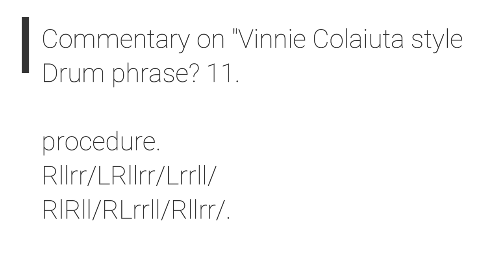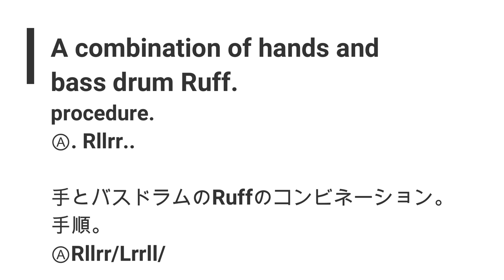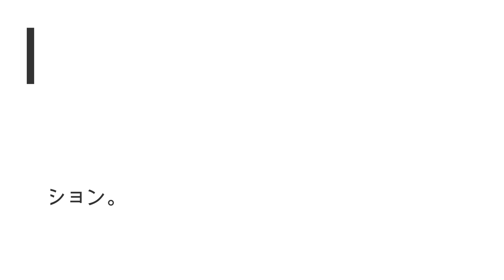Commentary on "Vinnie Colaiuta style Drum phrase? 11.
今回は手とバスドラムのRuffのコンビネーションをVinnie Colaiuta風にプレイしてみました。Ruff以外は全て16分音符でプレイしてください。Ruffを正確なリズムでプレイしたいのであれば32分音符、ルーズな感じをプレイしたい方は手とバスドラムの音が多少一緒になってもよいと思います。

This time, I played the combination of hand and bass drum Ruff like Vinnie Colaiuta. Play all 16th notes except Ruff. If you want to play Ruff with a precise rhythm, you can use the 32nd note, and if you want to play loose feeling, the sound of the hand and the bass drum may be a little together.